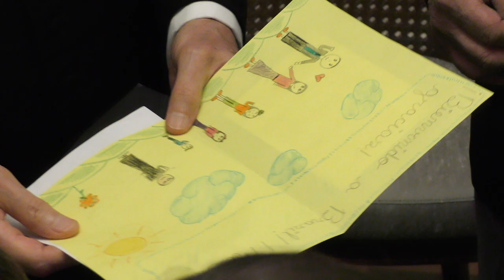Com o prelado do Opus Dei no Rio de Janeiro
Neste vídeo pode ver algumas imagens dos encontros que Mons. Fernando Ocáriz teve no Rio de Janeiro: com jovens, profissionais, famílias... depois de proferir algumas conferências no 27º curso de bispos do Brasil.
O Opus Dei é uma instituição da Igreja Católica. A missão do Opus Dei é difundir a mensagem de que todos os cristão foram chamados por Deus para buscar a santidade e contribuir à evangelização através do trabalho cotidiano, vida familiar, e relações sociais. O Opus Dei foi fundado por São Josemaria Escrivá em 2 de outubro de 1928.